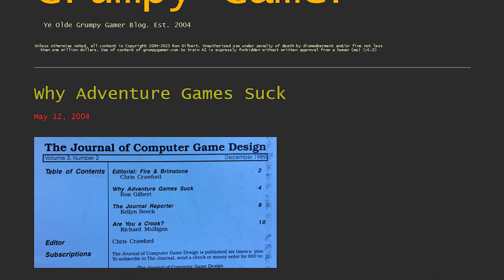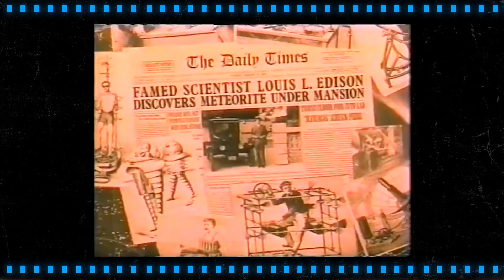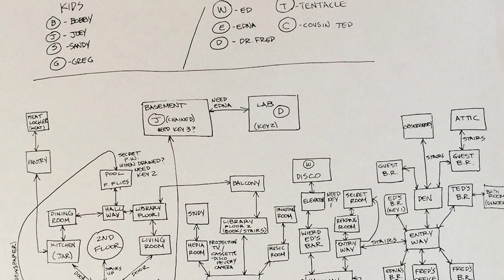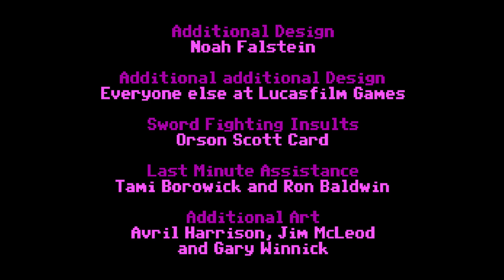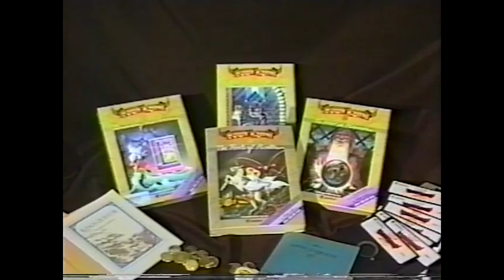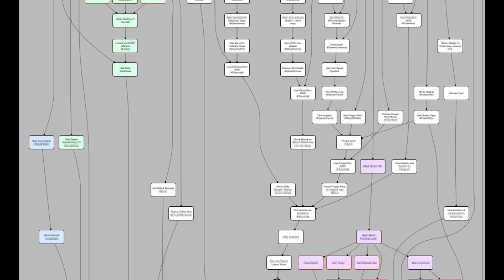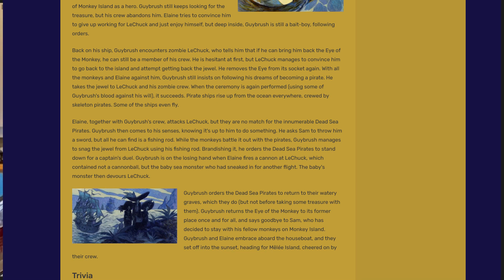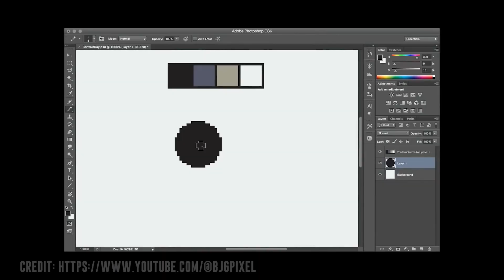Ron Gilbert on writing comedy, designing puzzles, and Monkey Island (Action Talks #14)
Ron Gilbert is a game designer known for games like Maniac Mansion, Monkey Island, and Thimbleweed Park. He talks about the early days of LucasFilm, how he creates puzzles in his comedy, and how he tackles comedy. You can see his Moby Games profile

Timestamps:
0:01:41 Ron's Influences
0:04:54 Why Adventure Games Suck
0:02:02 Ron's home videos
0:06:15 SCUManiac Mansion engine
0:12:38 No action scenes in Maniac Mansion
0:13:46 Zak McKracken
0:14:20 How to make a joke
0:18:41 Are people less funny if they're trying to be more realistic?
0:20:38 Indiana Jones The Adventure Game
0:23:17 Action scenes in Indy
0:26:16 What he learned from Maniac Mansion
0:29:06 The Maniac Mansion TV show
0:31:41 Ron's involvement in Loom
0:32:13 Chronology of his work
0:33:02 Indiana Jones made in 1 year
0:34:08 Puzzle Dependency Chart
0:35:18 Origins of the Puzzle Dependency Chart
0:36:52 Ron's inspiration for puzzles
0:39:03 Being the first to do a verbal user interface
0:40:16 How games like Maniac Mansion get made without a greenlight
0:40:54 Ron's inspiration for Monkey Island
0:43:28 The ethics of comedy
0:44:44 Return to Monkey Island's mature content
0:47:37 Inspiration for Guybrush Threepwood
0:51:14 The Monkey Island Pitch process
0:53:25 Monkey Island's art design
0:55:30 Why a pulley chicken?
0:55:54 Collaboration on Monkey Island
0:57:52 Number of verbs in Monkey Island
1:00:04 Trusting the audience
1:03:02 The inspiration for insult swordfighting
1:06:00 Music in Monkey Island
1:07:22 Hardest puzzle in Monkey Island
1:08:08 Monkey Island 2's verb reduction
1:08:29 Writing an adventure game where you can't get stuck
1:11:06 Incentivizing curiosity
1:14:50 How you insult your audience
1:15:31 Monkey Island 2 Production timeline
1:16:01 The one joke from Monkey Island 2 Ron regrets
1:18:27 Star Wars point n click?
1:19:48 Relationship between Sierra & LucasArts
1:21:39 Why LucasArts sold better in Europe
1:24:57 Humongous Entertainment and why you can't make adventure games for kids today
1:28:27 Ron's views on the Maniac Mansion remake
1:29:12 Don't f*ck it up. - Ron on Day of the Tentacle
1:29:55 Why Ron Left Lucas
1:30:38 Ron's involvement in the MI1 and 2 remasters
1:31:37 Ron's involvement in Tales of Monkey Island
1:32:01 The Cave
1:33:28 Thimbleweed Park trusting the audience
1:34:51 Puzzle design in Thim
1:35:44 Thimbleweed Park inspirations
1:36:46 Thimbleweed voiceover
1:39:32 Making Adventure Games for short attention spans
1:41:51 Can there be hard adventures?
1:43:45 Artificial intelligence
1:44:35 Film adaptation of Monkey Island?
1:46:28 Hollywood Envy today
1:48:20 Ron's advice for making adventure games
1:52:45 Why we laugh
1:55:05 Selling 100K units can be a success